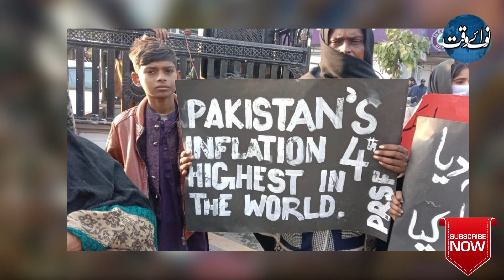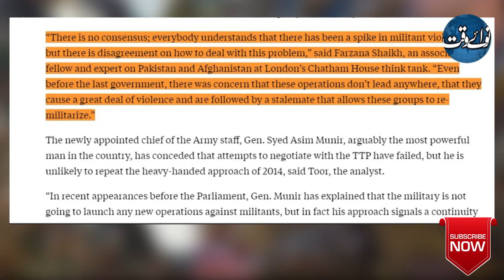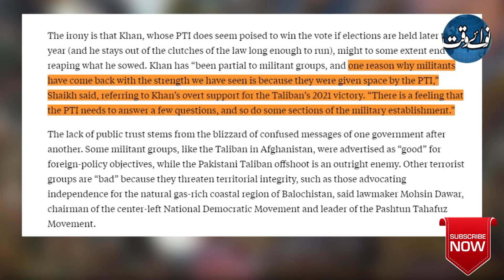Pakistan Fighting For Its Survival | Think Tank Report